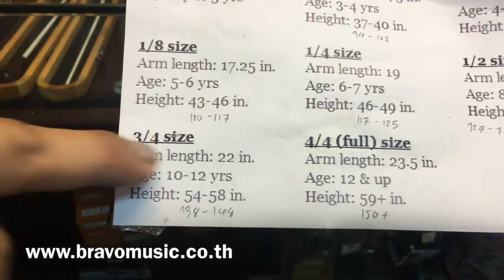การเลือกขนาดไวโอลินที่เหมาะสมกับผู้เรียน